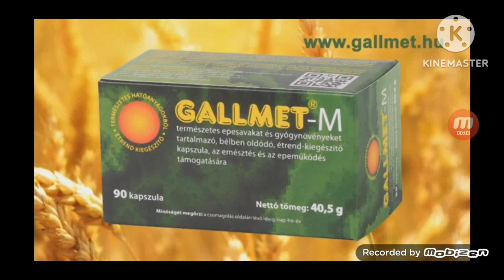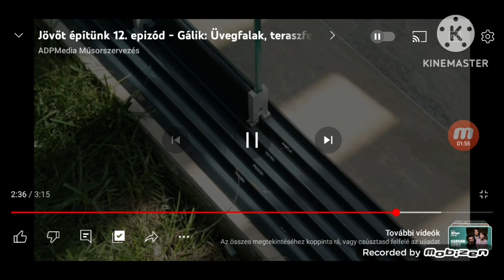Otthonzone 1 Adás (2023)